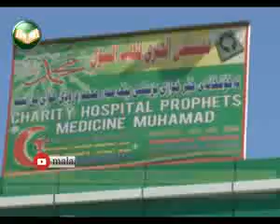Gin wants to kill the profesor malisia man mala ali kurdi make the Gin out of his body by Quran. Mas